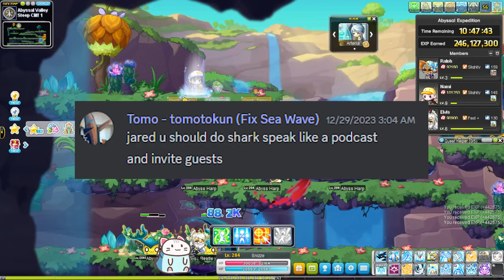[Shark Squad] Thunder Broken?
Welcome to Shark Squad!

This is just an experiment and not set in stone yet, especially since I start school very shortly. But I think it would be fun to do these every so often if I have enough topics and people to discuss them with.

Today's guest was ThunderLord AKA Kenny, he was the #6 Thunder Breaker for Reboot Kronos' Punch King leaderboards. He and I discussed various aspects of Thunder Breaker and also some of our issues with the general gameplay that MapleStory provides.

Thumbnail made by the extremely talented guild leader of Eternal @Capacchi

🌟 IGN: Snizze
🌟 Class: Thunder Breaker